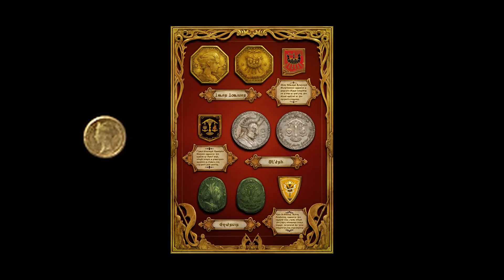FFXIV: Weight & Measurement In Eorzea - Lore